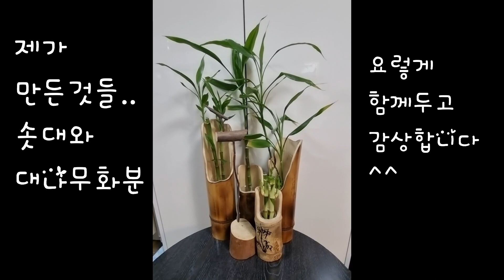개운죽 화분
개운죽을 이용한 수경재배화분으로, 대나무화분을 활용한 인테리어 소품으로 응용한 화분입니다